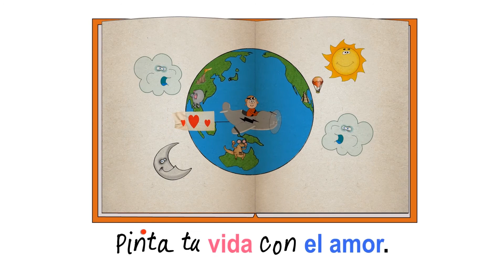Risas y Sonrisas: Animated Songs DEMO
We’re proud to offer an all-digital version of our complete curriculum. The Online Program includes original songs, games for every vocabulary unit, Q&A to encourage conversation, and video skits with native speakers and subtitles.

These fully-featured activities engage students and encourage multi-modal repetition and understanding of vocabulary and simple grammar concepts. All this comes in a flexible, user-friendly interface so that teachers, parents, students, or substitutes can start learning quickly. Dynamic classroom administration tools round out the package, helping teachers assign homework, track student progress, and manage student logins.